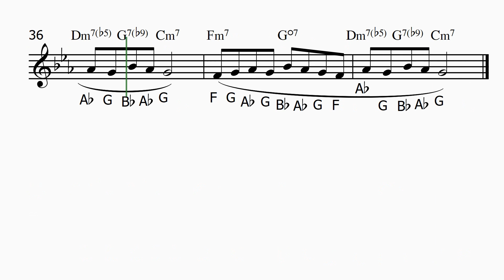The Sultan of Madinah - Note Names Score Practise Video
Use this video to practise playing along with the music score.